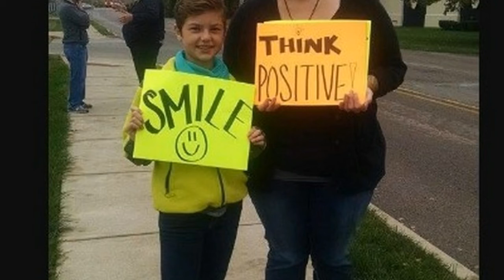She Gets A Beautiful New Haircut But No One Could Have Guessed THIS Would Happen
Children can often tease and bully one another over appearance. One little girl experienced this after she changed her hair to benefit children with cancer.

Locks Full Of Love
Jetta Fosberg is a caring 10-year-old girl who decided that when her hair grew long enough, she could cut it and donate it to Wigs for Kids — an organization that takes donated hair and turns it into wigs for children with cancer. Jetta thought it would be the best way to help these kids and was excited to donate her long locks.

By ChattyTrends